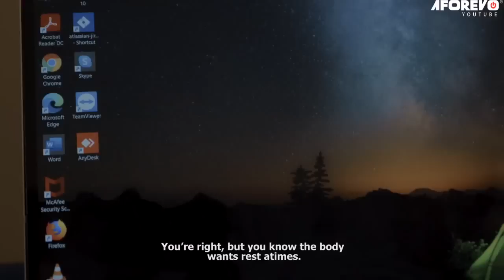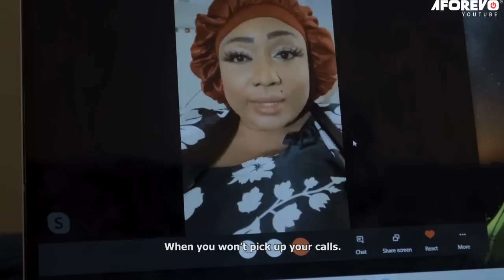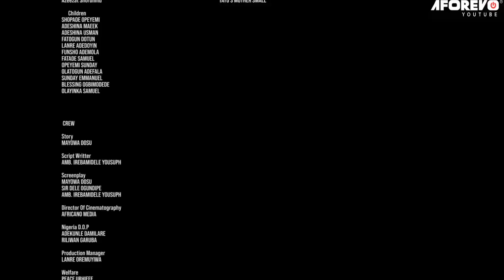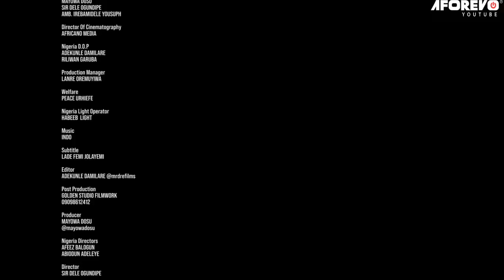CLOUDED LOVE - A Nigerian Yoruba Movie Starring Rotimi Salami | Doris Simeon | Toyin Adewale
This is

Cast: Rotimi Salami | Doris Simeon | Toyin Adewale

Id: Clouded | NkjtfICRM_M